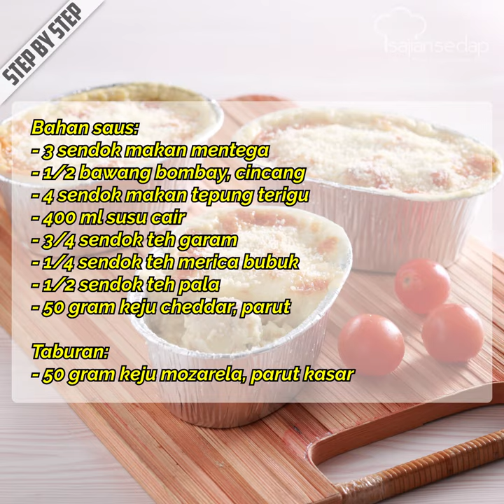Resep Bola-bola Kentang Daging Panggang, Cocok Untuk Menu Sarapan Esok Pagi!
Cari inspirasi sarapan esok pagi? Pakai resep Bola-bola Kentang Daging Panggang ini, yuk!

Bahan:
500 gram kentang, kukus, haluskan
3/4 sendok teh garam
1/2 sendok teh merica bubuk
1 sendok teh pala bubuk
Bahan isi (aduk rata):
100 gram daging giling
1/2 sendok teh garam
1/4 sendok teh oregano
1/8 sendok teh merica bubuk
Bahan saus:
3 sendok makan mentega
1/2 bawang bombay, cincang
4 sendok makan tepung terigu
400 ml susu cair
3/4 sendok teh garam
1/4 sendok teh merica bubuk
1/2 sendok teh pala
50 gram keju cheddar, parut
Taburan:
50 gram keju mozarela, parut kasar
Cara membuat:
1. Campur kentang kukus, garam, merica dan pala. Aduk rata. Ambil setengah bagian. Tata dipinggan tahan panas ukuran  20x20x5cm. Setengah bagian lagi dibentuk bulat diisi dengan bahan isi. Tata diatasnya.
2. Saus, panaskan mentega. Tumis bawang bombay hingga harum.  Tambahkan tepung terigu sambil diaduk hingga menggumpal.
3. Tuang susu sedikit sedikit sambil diaduk sampai licin. Tambahkan garam, merica, pala, dan keju. Aduk rata. Masak sampai meletup-letup.
4. Tuang  diatas kentang. Tabur dengan keju mozarela. Oven dengan api bawah suhu 170 derajat Celsius 20 menit sampai matang.
5. Tabur dengan keju mozzarella. Oven kembali 10 menit sampai keju meleleh.

Produser: Intan Yusan Septiani
Penulis Naskah: Indri & Ajeng
Peraga: Qorin, Resi, Indri, Clara
Fotografer: Andrian, Osyad, Bram
Videografer: Andrian, Osyad, Bram
Video Editor: Andrian, Osyad, Bram